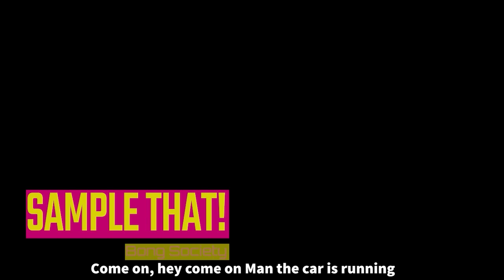[1986] Sample That - Bang Orchestra w/lyrics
Sample That!

Hey c'mon man the car is running c'mon break it up

Life
Sometimes it seems just like a dream
You say that you love me but I just can't see what you mean
Night
It just surrounds my fantasy
I'm